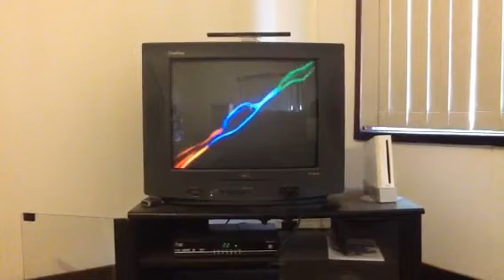Opening to Some Mothers Do 'Ave Em-The Christmas Specials 2004 DVD (Australia)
Here's the order:
1. Warning screen
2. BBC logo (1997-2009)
3. Main Menu